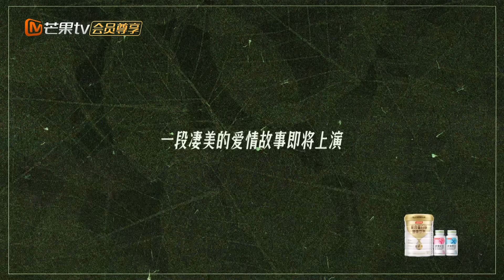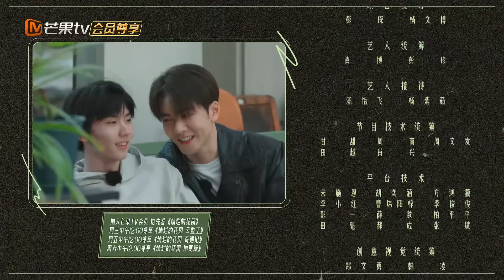【限时转免】《灿烂的花园》加更版第4期：张颂文携花园家人盛宴款待吴彦姝 老戏骨展现神演技 对曾舜晞马嘉祺倾囊相授 | Brilliant Garden EP03 VIP Plus | MangoTV